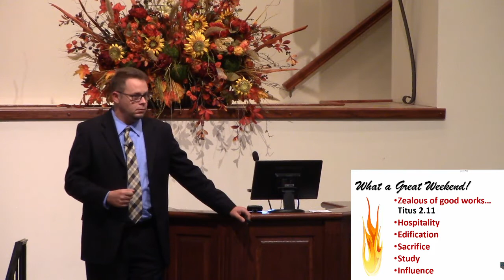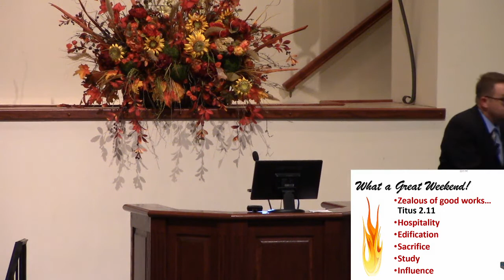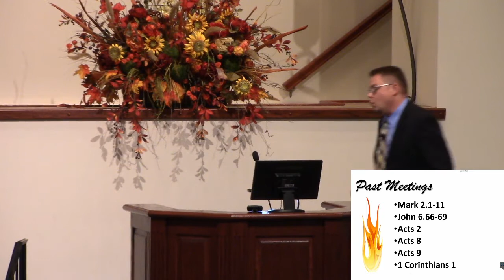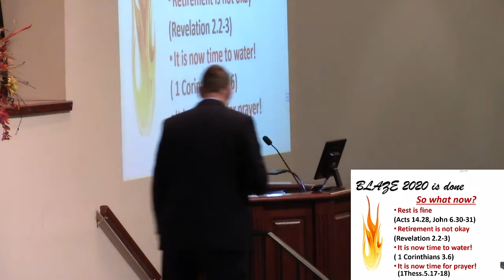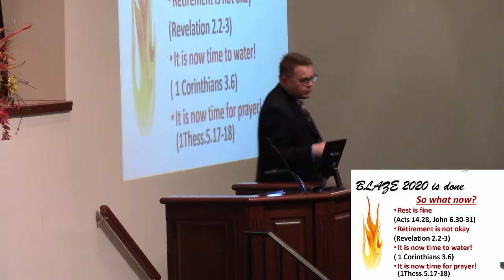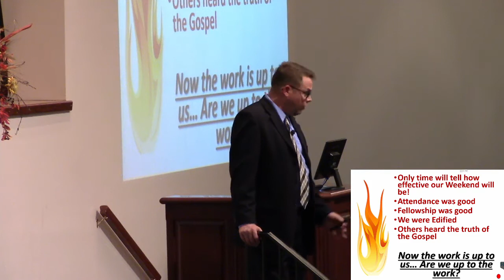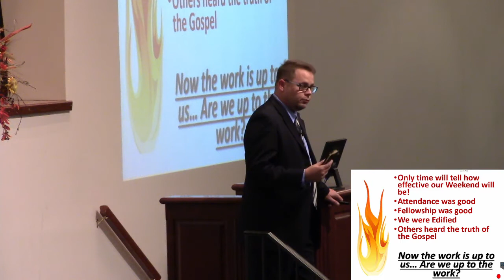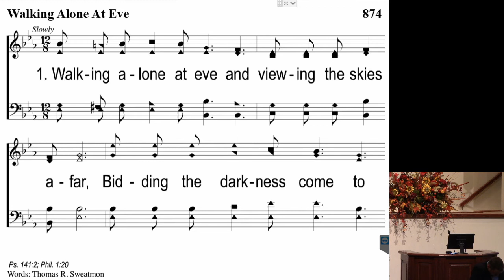10252020 PM B Hayes.mp4